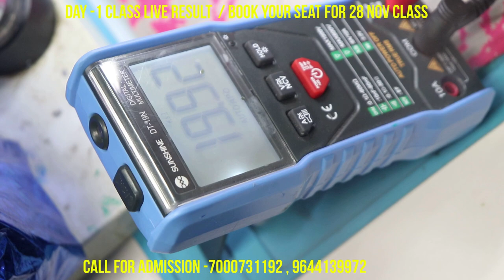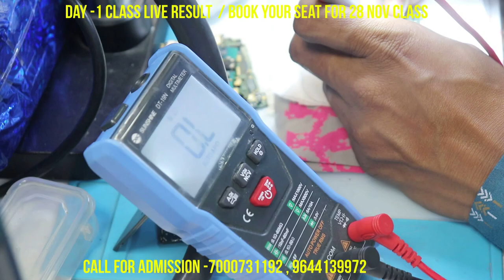Digital Multimeter से Mobile PCB के Components चेक करना सीखे